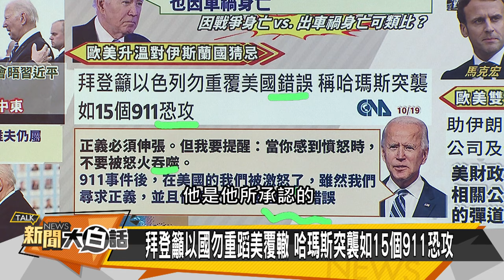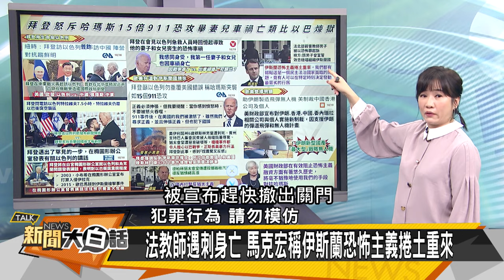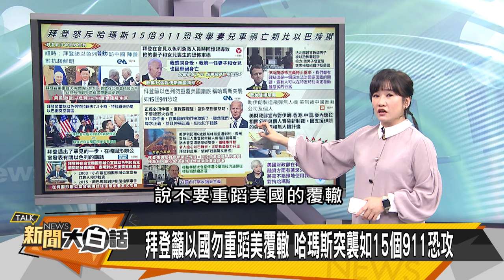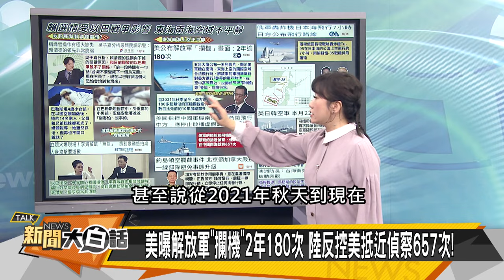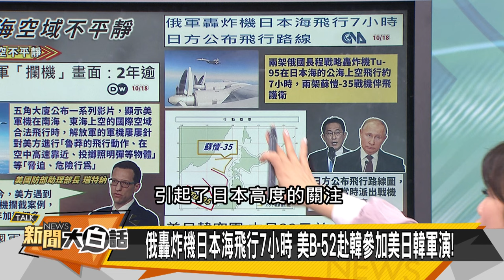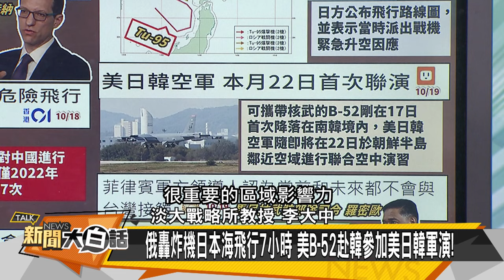[SUB]以軍難脫加薩血案 真主黨助拳哈瑪斯 新聞大白話 @tvbstalk 20231019 (字幕版)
本集來賓：郭正亮、栗正傑、李大中